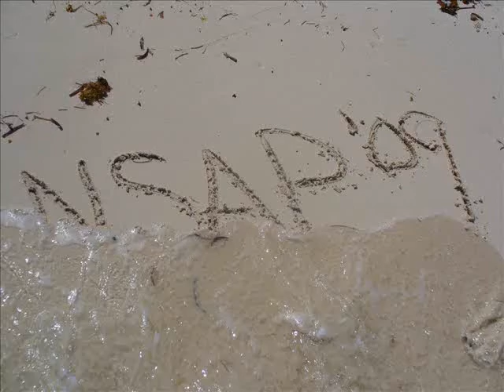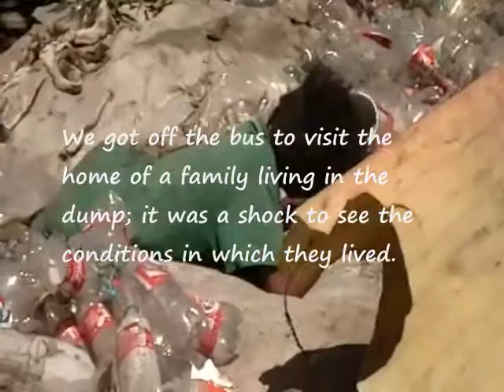Part 1 - 2009 RFHall Student Movie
Students and staff from RFHall once again make the journey to Nicaragua - this time to the isolated village of Haulover on the East Coast, home of the Mosquito people. The people of the coast are of mixed races and many speak more than three lanuages: Creol, Spanish, English and some native languages as well. Here we learned more about ourselves and world and helped to build the 1st Highschool for the town.